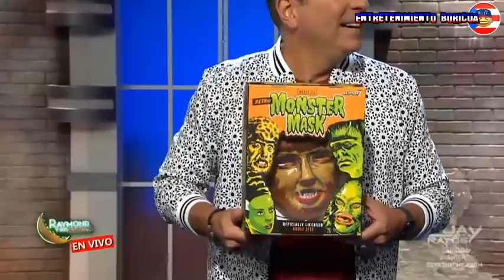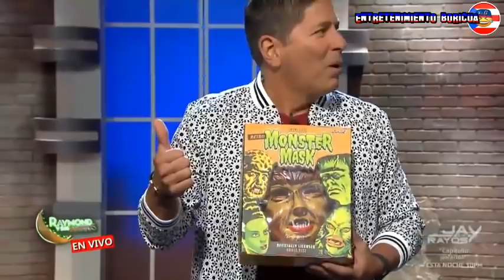Raymond Y Sus Amigos Rajando Las Primarias 20 octubre 2020